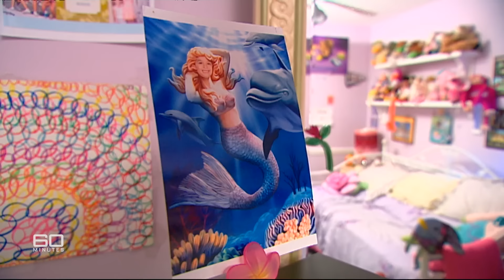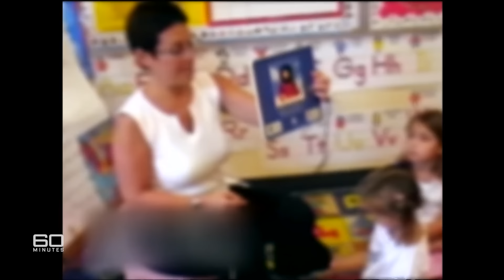The youngest transgender child in the world | 60 Minutes Australia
In 2009, 60 Minutes reporter Liz Hayes met 8-year-old Jazz. Born a boy, Jazz was the youngest transgender child in the world. For years, she'd felt something was wrong, that somehow she was trapped in the wrong body. So she decided to dress and live as a girl with the blessing and encouragement of her family.